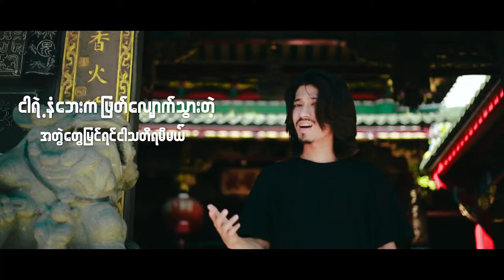Alone - Shan Gyi ( Official Music Video )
Title - Alone
Artist - Shan Gyi
Studio - Dr Beat

Presented by Yite Pouk